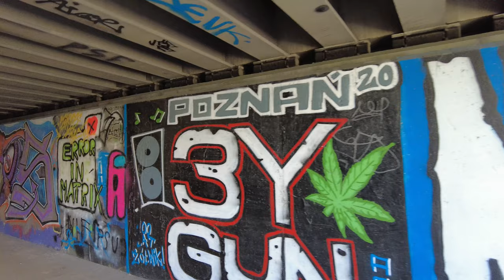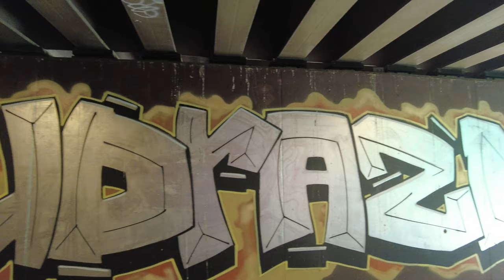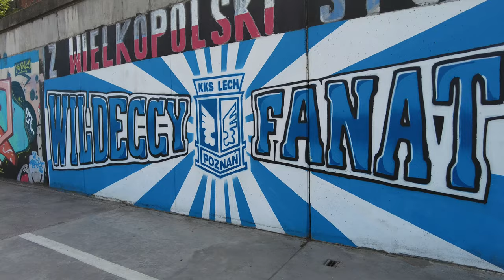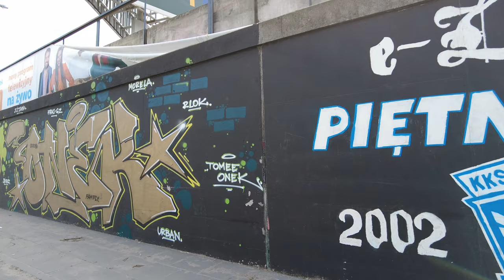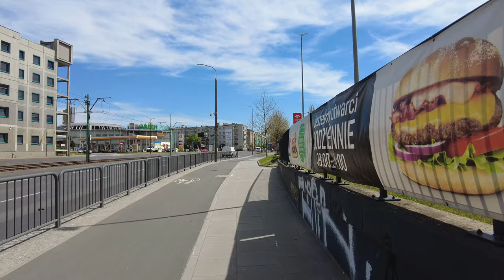⁴ᴷ⁶⁰ 🇵🇱 Poznan/Poland Walking Tour - #16 - Hetmanska Street part 1 (May 2021) [4K]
We start our walk at the intersection of Reymonta, Grochowska, Arciszewskiego and Hetmańska Streets. We walk along the latter and come to the intersection with Głogowska Street, which we intersect. Further along Hetmańska Street we come to a railway viaduct under which we can admire dozens of works by local graffiti artists. We finish our walk at the intersection of Hetmańska and 28 Czerwca streets.

Video Editing Hardware And Software